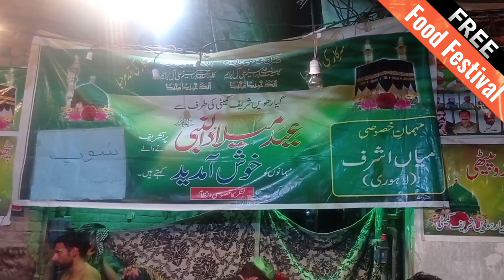Free Food Festival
This festival happened on 12 Rabi ul Awal at Shah Di Khoi Dhanna Singh Wala Lahore.
Johar Town Area.

Different types of food are totally free for everyone on this Festival.

Food Lovers Enjoy this Vlog